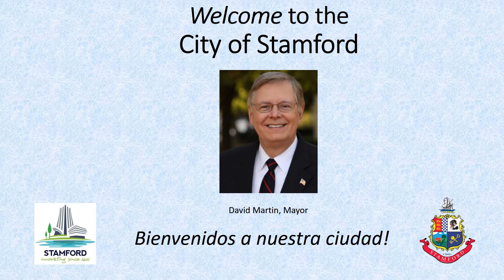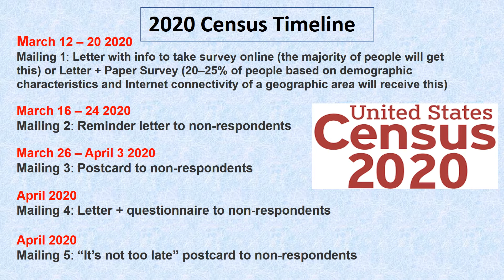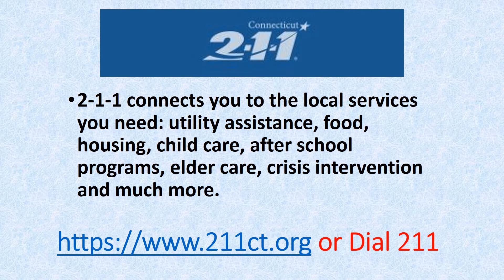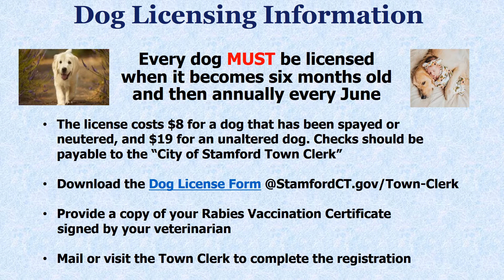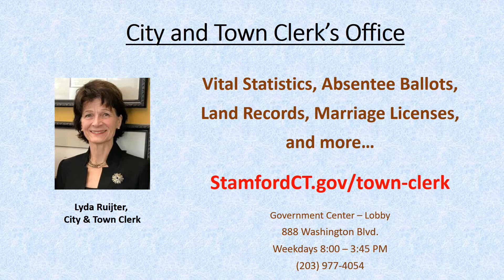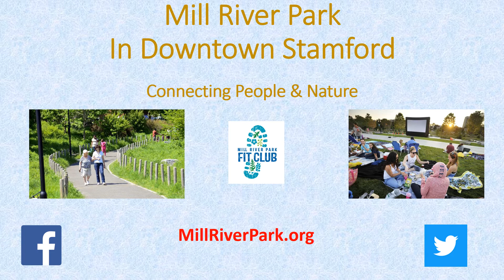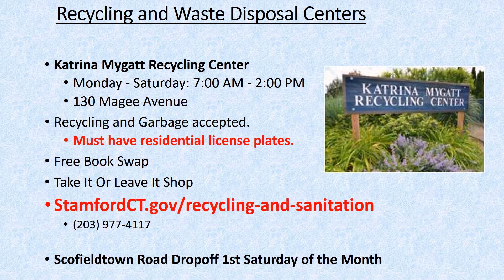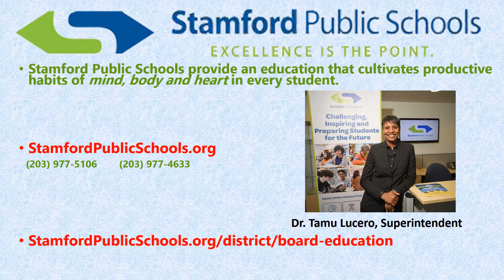StamfordTV channel 79v2